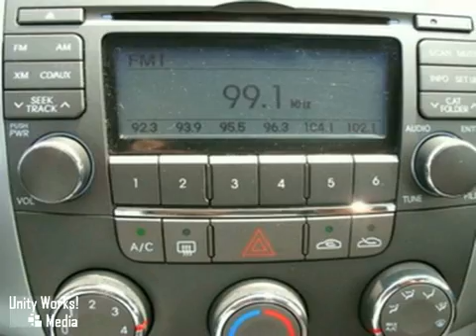2010 Hyundai Sonata 10X078 in Fredericksburg-VA Richmond, - SOLD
SOLD - If you are looking for real value on a great used car, Pohanka Nissan Hyundai Fredericksburg-VA invites you to come in and test drive this 2010 Hyundai Sonata, stock# 10X078. We are conveniently located near Fredericksburg-VA Richmond, VA and known for our great selection, reliability and quality. Come take a look at this 2010 Hyundai Sonata today.

5200 Jefferson Davis Hwy
Fredericksburg-VA Richmond VA, 22408

With so many places to select from for your automotive needs in the Richmond and Fredericksburg VA area, we don't take it lightly that you chose to do business with Pohanka. When you purchase from Pohanka Fredericksburg, serving Richmond, Stafford, and Fredericksburg VA, we view this time as the beginning of a long lasting relationship between us!

We offer a rich inventory of quality used Hyundai and Nissan vehicles and other makes and models.  We know you are looking for the best price on your next Hyundai or Nissan vehicle, which is why we update our Hyundai and Nissan internet specials frequently.

JUST REDUCED!2010 Hyundai Sonata GLS CARFAX: 1-Owner, Buy Back Guarantee, Clean Title, No Accident New vehicle trade in Current Price: $1550 below NADA Retail HYUNDAI CERTIFIEDCarfax Report Purchased 06/23/2010